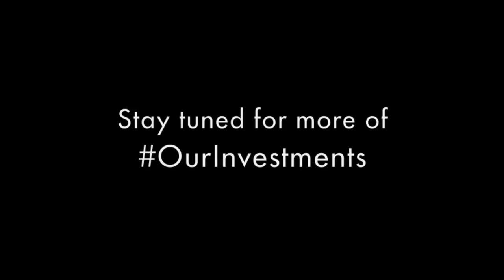Federal Investments in Don Valley East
OurInvestments in Accessible Pedestrian Signals